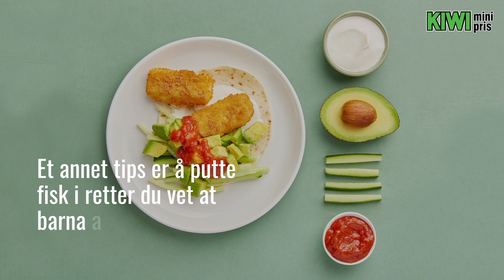3 tips som får barna til å spise mer fisk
Norske tenåringer spiser mer godteri enn fisk. Gode vaner fra barneårene er viktig for å snu denne trenden. Les mer her

3 tips:
0:00 Ikke gi opp
0:13 La barna få delta i matlagingen
0:23 Gjør det enkelt
0:42 Se flere tips på KIWI.no